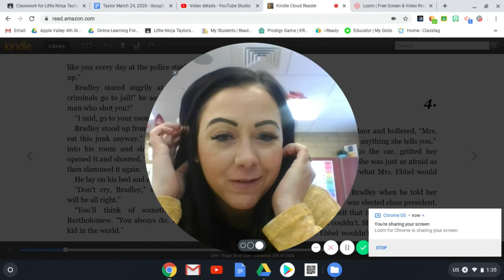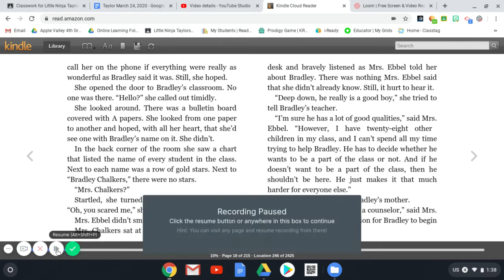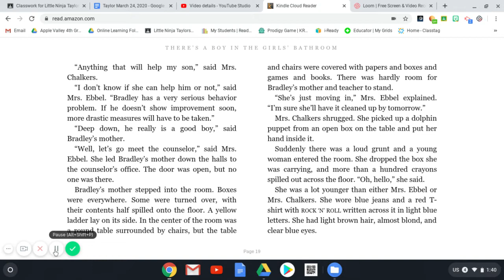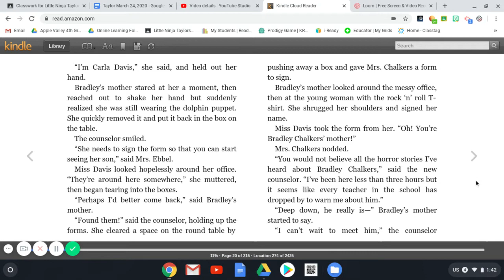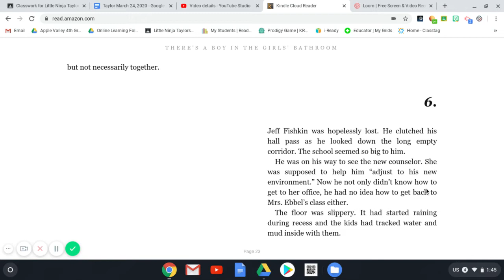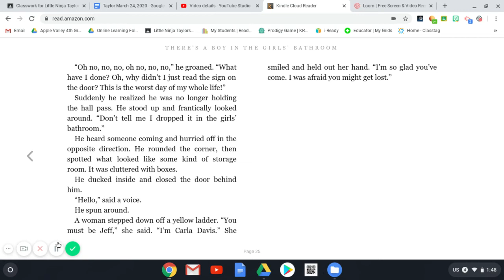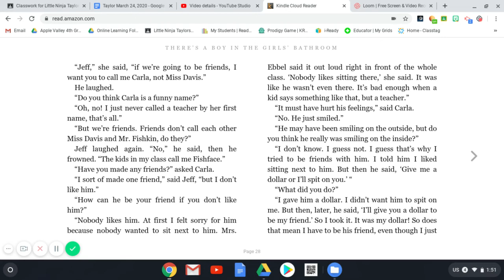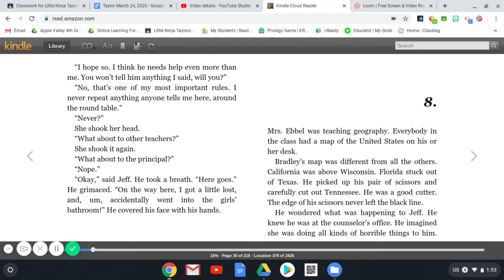There's a Boy in the Girl's Bathroom 4-7